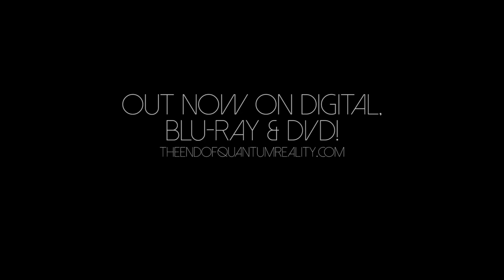Wolfgang Smith | A Completely Skewed Worldview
The second in a series of clips featuring WolfgangSmith discussing various topics including philosophy, science, education, and human nature.

Follow PhilosSophiaInitiative on Social